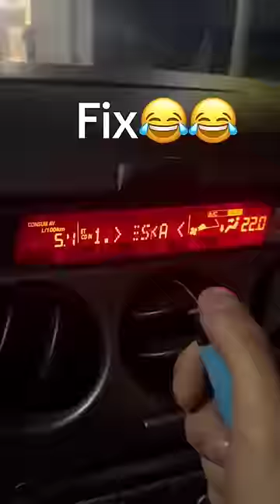car radio repair